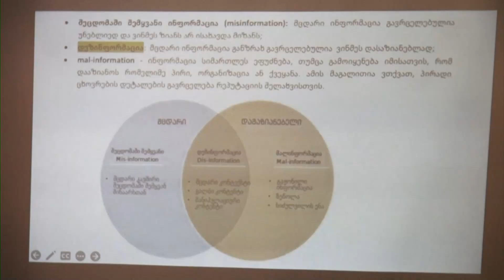"როგორ ამოვიცნოთ/გავუმკლავდეთ დეზინფორმაციას და ხელი შევუწყოთ ვაქცინაციას" - ტრენინგი მედიისთვის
როგორ ამოვიცნოთ და გავუმკლავდეთ დეზინფორმაციას და ხელი შევუწყოთ ვაქცინაციას, - ამ თემაზე სამცხე–ჯავახეთის რეგიონის ადგილობრივი მედიის წარმომადგენლებისთვის ბორჯომში ტრენინგი გაიმართა. შეხვედრაზე განხილული იყო ჟურნალისტების მუშაობის სპეციფიკა და არსებული გამოწვევები ვაქცინაციის თემის გაშუქებისას. ტრენინგს, ჟურნალისტიკის რესურს-ცენტრის ხელმძღვანელი ნათია კუპრაშვილი უძღვებოდა. საქართველოს სტრატეგიისა და განვითარების ცენტრის (GCSD) ორგანიზებით მსგავსი ტიპის ტრენინგები მოიცავს სხვა რეგიონებისაც. ტრენინგების  ჩატარება იგეგმება ასევე მასწავლებლებისთვისაც. პროექტი „ვაქცინაცია საქართველოსთვის” დაფინანსებულია გერმანიის ეკონომიკური თანამშრომლობისა და განვითარების ფედერალური სამინისტროს მიერ.